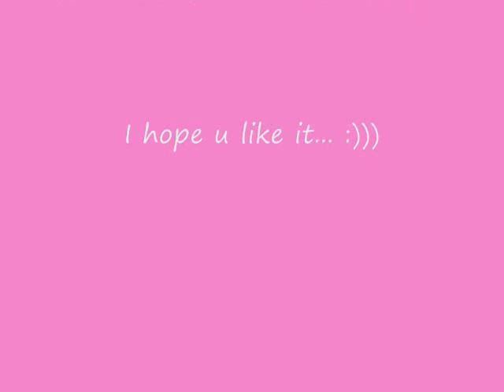SIRUSHO ES U SER@ IM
SIRUSHO'S NEW SONG OF 2010...